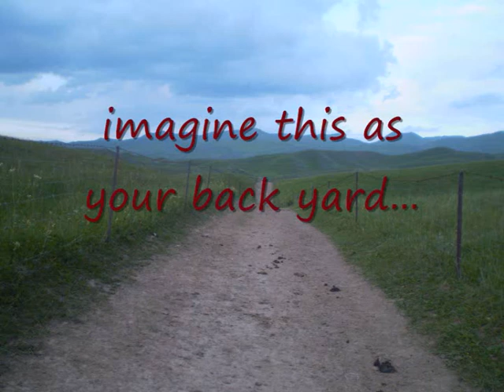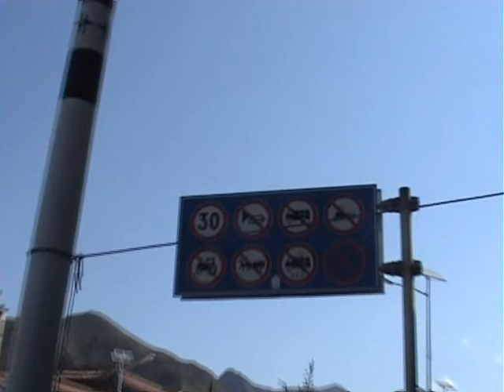Xiahe.wmv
Our travels to one of the most wonderful places in China.